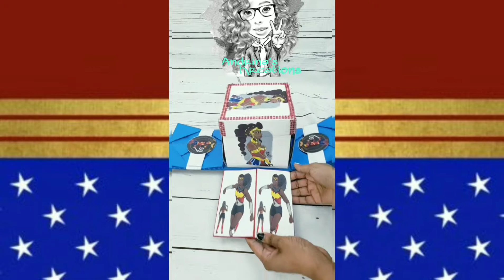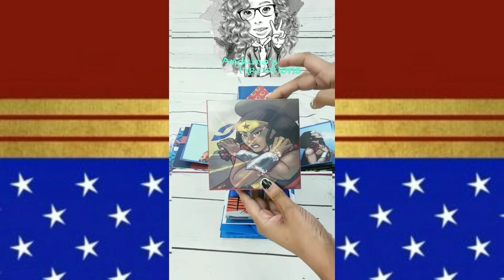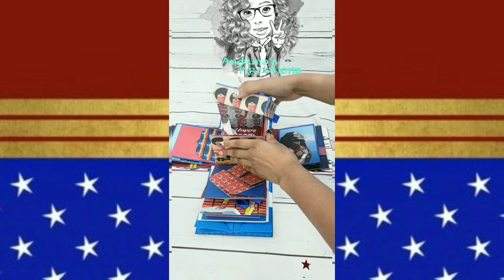Explosion box Woman warrior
fb Andrina's Kreations
IG Andrina's Kreations